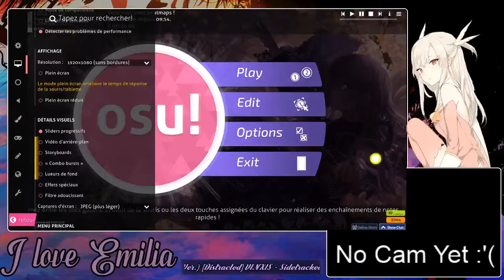My best play on Sidetracked day (Short ver) YET!